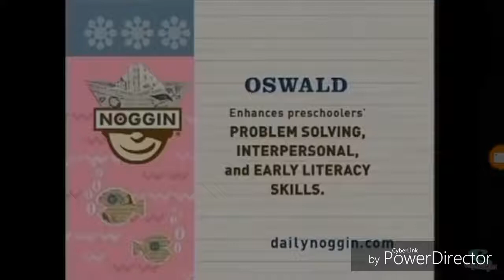Noggin Squares Final/Oswald Enhances Preschoolers'/Made for Noggin by Nick Jr.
Sources in description
1.
2.
3.
4.